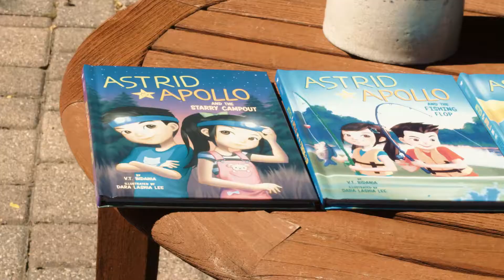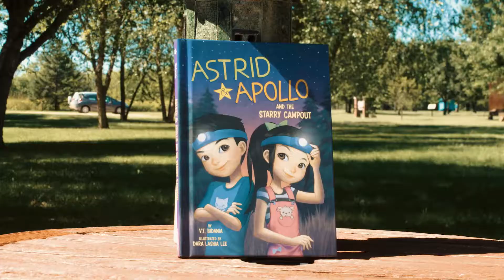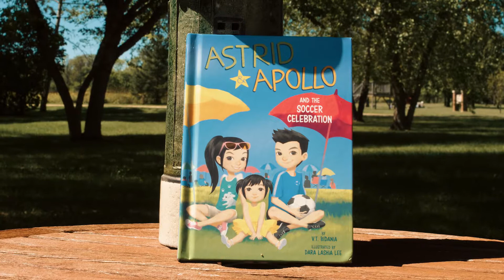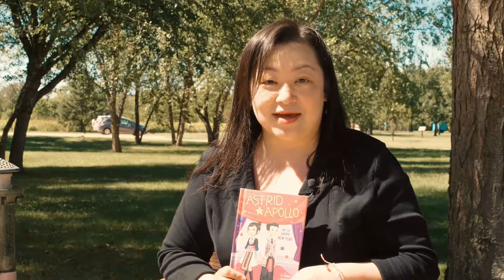"Astrid & Apollo and the Starry Campout" by V.T. Bidania - 2020 MN Children's Book Festival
Rising talent and debut author V.T. Bidania is the author of the Astrid and Apollo chapter book series (Picture Window Books - Capstone, 2020), which kicks off with Astrid and Apollo and the Starry Campout. Astrid and Apollo are fun-loving eight-year-old twins who, along with their Hmong American family, try new things such as camping, fishing, and soccer. Showcasing a warm sibling relationship, as well as themes of exploration and tradition, the Astrid and Apollo series breaks new ground as the first chapter books featuring Hmong American characters as protagonists. Recommended for readers age 5 – 8, with illustrations by Dara Lashia Lee.